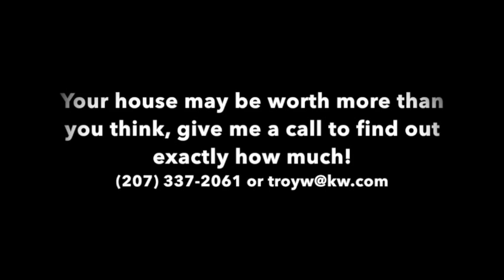200 Ocean Avenue - Kennebunkport Maine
Gateways By The Sea located on the Point at Cape Arundel parallel to Walkers Point in the heart of Kennebunkport. This 15 room Masterpiece commands Bold Ocean Views without sacrificing ones Privacy. 6 Bedrooms and 6 full/2 half baths including a Master Suite w/ 2 baths & two guest suites. Heated in-ground pool w/ open air kitchenette, central air, Chef's kitchen, sauna and so much more. Luxuriously renovated with both elegance and practicality; this truly is the Modern day Beach House.